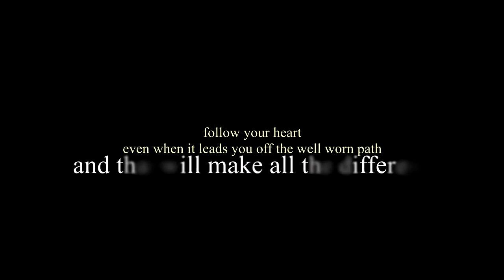say anything you want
I love my girl so much! I think my heart is going to explode XD